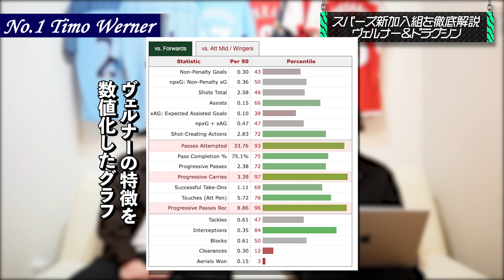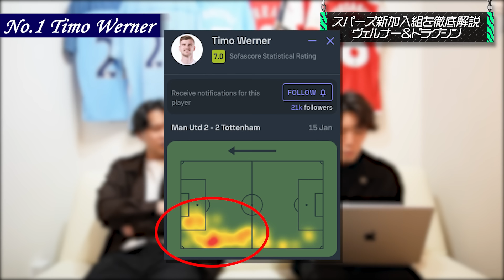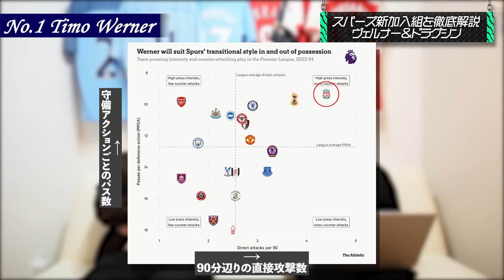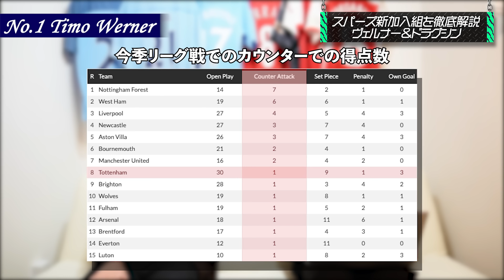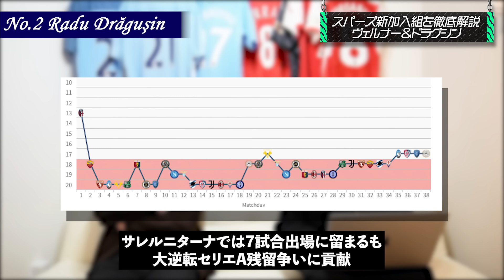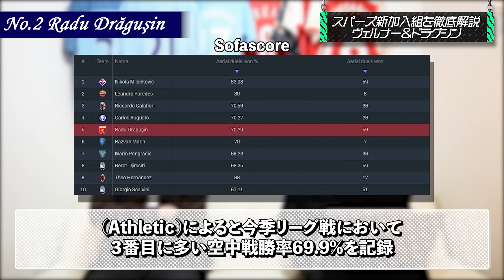英雄ヴェルナーがプレミアに帰還！待望の新CBドラグシンとトッテナム本気の冬補強を解説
ヴェルナー、チェルシーからライプツィヒへ、、、みんなの思いとプレチャンの思いを語ります

【検証第2弾】オフサイドが存在せず、1対1を絶対に決める世界線のヴェルナーは何ゴール決めたのか？